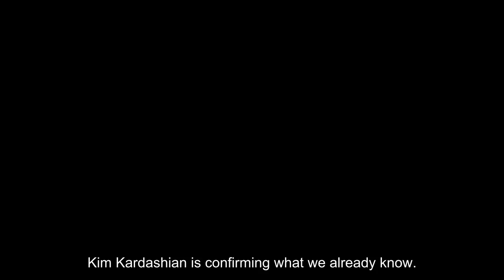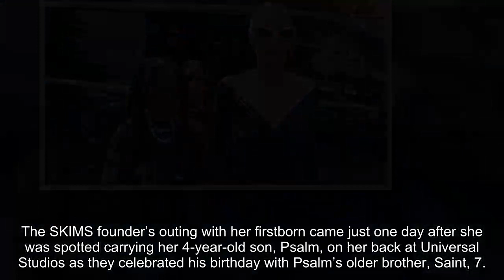Kim Kardashian & Daughter North West, 9, Twin In Black Leather In Fierce New Photos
Kim Kardashian is confirming what we already know. “It’s North’s world, I’m just in it,” she captioned a May 12 Instagram slideshow of gorgeous pics of her and her 9-year-old daughter, North West. The cover shot of the carousel showed the 42-year-old reality star and businesswoman posing with her mini-me in the doorway of what appears to be a hotel room in a fierce all-black ensemble. Kim looked too hot to handle in a pair of high-waisted leather pants, a super short crop top, and high-heeled booties. She accessorized with black gloves, a quilted Chanel purse, and oversized black shades that featured a gold chain around the frames that hung down in front like an extra-long necklace.

North, meanwhile, rocked her signature wide-legged black pants that had distressing in them. She paired the jeans with a collared, button-down leather top, a smaller version of her mom’s Chanel bag, and black shades. She added a few inches with her staple black platform combat boots. North wore black shades as well and accessorized with a gold chain belt.

Other photos showed the iconic mother-daughter duo showing off some more poses for the camera. The cutest pic, perhaps, showed Kim making a duckface as her daughter went in to give her a smooch on the cheek. The final images in the slideshow had North posing with the room’s black corded phone and pretending to speak on it. Perhaps, she was actually talking to someone and ordering some more Chanel bags!

The SKIMS founder’s outing with her firstborn came just one day after she was spotted carry